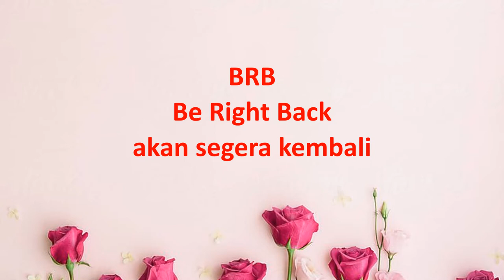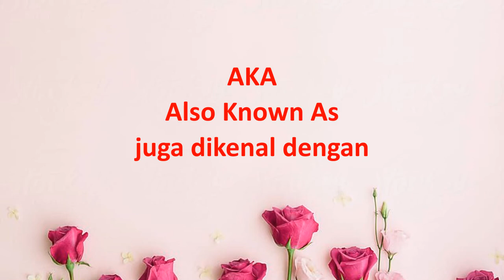10 Singkatan Bahasa Inggris Gaul #9